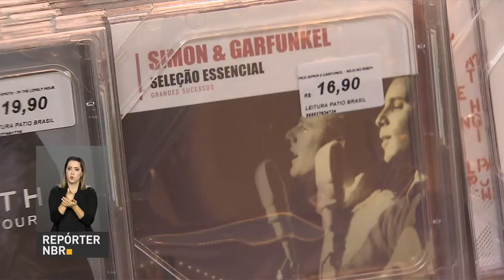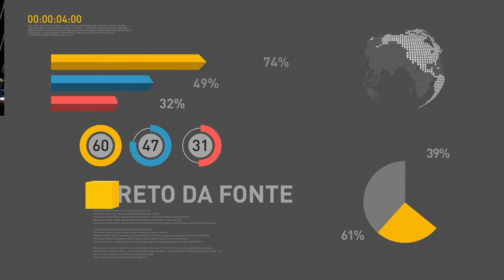Governo apresenta nesta semana nova meta fiscal para 2017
REPÓRTER NBR 15H – 15.08.17: A Receita Federal depositou, nesta terça-feira (15), a restituição do 3º lote do Imposto de Renda 2017. Saiba também: Governo apresenta nesta semana a nova meta fiscal para 2017. E mais: Programa Nacional de Alimentação Escolar quer oferecer 50 milhões de refeições saudáveis todos os dias para os nossos alunos.